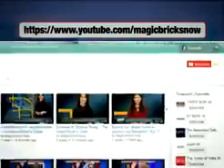Indian union budget 2017 - Promotion of digital economy is an integral part of Governments strategy